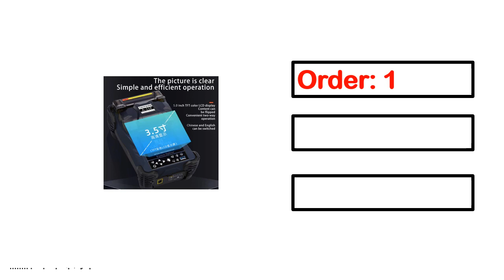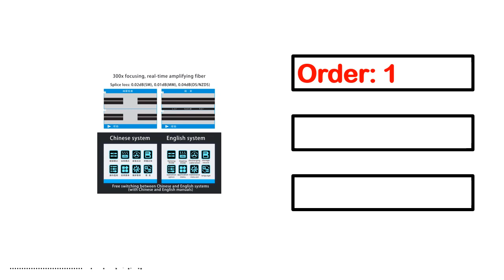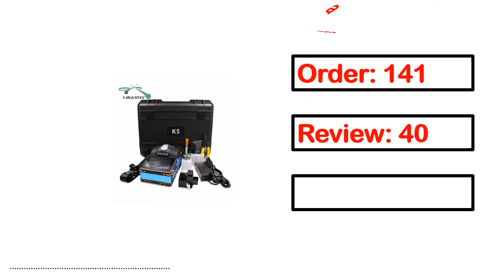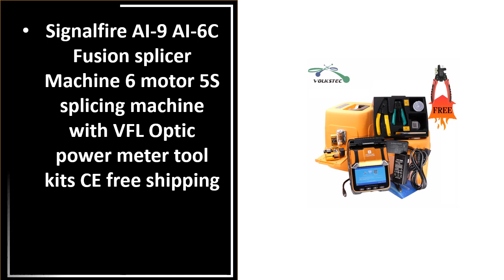TOP 5 BEST Fiber Splicing Machine Review 2023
TOP 5 BEST Optic Fiber Splicing Machine Review 2023

1.A-15F Fully Automatic Mini Optic Fiber Fusion Splicer Splicing Machin Fiber Optic Tool Set FTTH

2.Signalfire AI-9 8C 7C 6C Multi-language Automatic Six Motors FTTH Fiber Optic Splicing Machine Optical Fiber Fusion Splicer

3.FS-60F Fully Automatic Fiber Optic Welding Splicing Machine Fiber Optic Fusion Splicer Fiber Optic Splicing Machine

Are you Searching for Best Fiber Splicing Machine? So now you are in the right place for getting the valuable info on Fiber Splicing Machine.

In this video, we shortlisted the 5 Best Fiber Splicing Machine on the market in 2024. We made this list based on our personal opinion. After performing our research based on their price, quality, durability, brand reputation, and other related issue and we ranked them no particular request or influence.